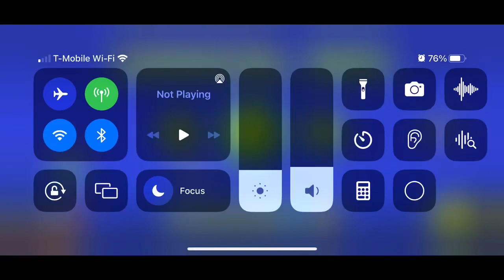Geometry Dash 10th Anniversary